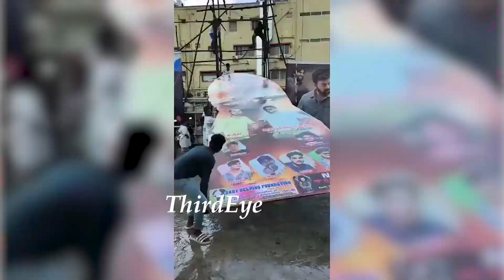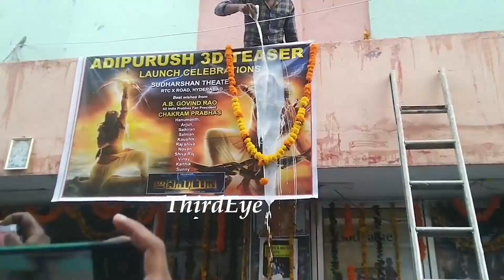Prabhas Fans Reaction After Watching Adi Purush 3d Trailer | Third Eye